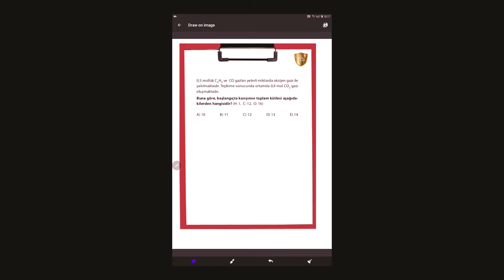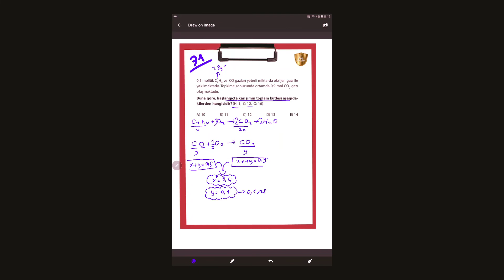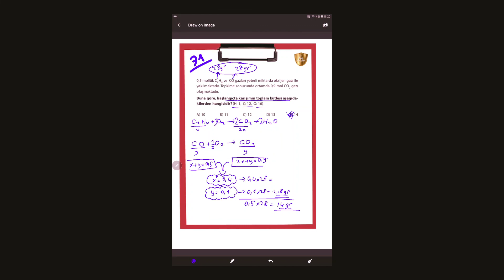TYT Tekrar Testi 71